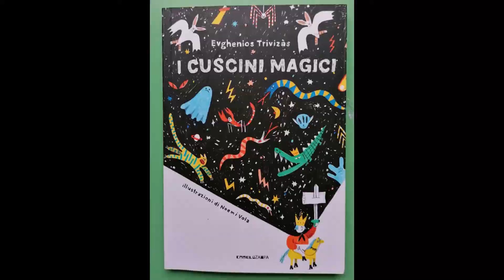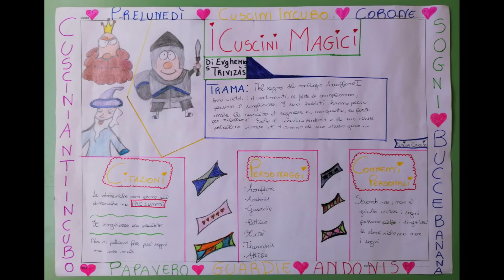I CUSCINI MAGICI - Maggio dei libri 2021 - I.C. "Nunzio Nasi" di Trapani 1H SECONDARIA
I CUSCINI MAGICI di Evghenios Trivizàs
Con un’edizione speciale che celebra l’amore per la lettura e l’importante anniversario dantesco che ricorre nel 2021, a settecento anni dalla morte del Sommo Poeta: torna ‘Il Maggio dei Libri’, ideato dal Centro per il libro e la lettura del Ministero della Cultura, che quest’anno sceglie come ideale guida tematica Amor…, richiamando con un’unica parola la centralità del sentimento nell’opera di Dante e il profondo legame che unisce ogni lettore ai libri a lui più cari.
Per l’occasione la Biblioteca Fardelliana, in sinergia con il Comune di Trapani, propone alle classi quinte delle scuole primarie e alle classi prime delle secondarie di I grado un’iniziativa comune di lettura dedicata al libro I CUSCINI MAGICI di Evghenios Trivizàs, traduzione dal neogreco di Tiziana Cavasino, Camelozampa editore.
Il piccolo ma delizioso libro è arrivato in finale sia al Premio ORBIL, assegnato annualmente da ALIR (Associazione Librerie Indipendenti per Ragazzi), sia al prestigioso Premio Letteratura Ragazzi di Cento, quarantunesima edizione.
Una fiaba istruttiva che affronta tematiche connesse al valore della libertà e alla capacità di non rinunciare a saper immaginare un mondo migliore, narrata con un linguaggio semplice, ironico e accattivante.
I cuscini magici rappresentano un inno al potere dei sogni di cambiare le cose e di restituire la speranza. Il libro descrive lo scontro tra due mondi: da una parte il mondo del malcostume, dello sfruttamento e dell’oppressione di un sovrano autoritario e dispotico e dei suoi cortigiani corrotti, dall’altra il mondo dell’innocenza, della speranza e dell’anelito per una vita migliore di una classe di bambini e bambine. Al contrario di molti libri per ragazzi in cui i protagonisti sono cavalieri impavidi, principi e principesse avvenenti, re e regine straordinarie, qui il personaggio principale è un umile maestro di scuola primaria.
Nella nostra epoca, un’epoca in cui gli insegnanti delle scuole di primo grado vengono spesso dimenticati e sminuiti, è importante ribadire che i maestri, al di là della trasmissione dei saperi e delle nozioni, hanno il compito e la possibilità di plasmare le personalità e i caratteri dei loro alunni, di incidere sul loro futuro, di cambiare le loro vite e di ampliare i loro orizzonti.
Evghenios Trivizàs è uno dei più importanti autori greci per bambini. Ha pubblicato oltre 100 libri, tradotti in tutto il mondo, e ricevuto moltissimi premi nazionali e internazionali.
La traduttrice, Tiziana Cavasino, è una nostra illustre concittadina, esperta di letteratura neogreca ha tradotto sia prosa sia poesia di importanti autori greci. Con la traduzione dell’opera di Konstantinos Kavafis Eroi, amici e amanti (Baldini Castoldi, 2006) è stata finalista al Premio L. Traverso per laTraduzione. Per Camelozampa ha tradotto Il nonno bugiardo e Micioragionamenti di AlkiZei.
All'iniziativa hanno aderito l'Istituto Comprensivo  "Bassi-Catalano", l'Istituto Comprensivo "Giuseppe Montalto", l'Istituto Comprensivo "Nunzio Nasi", l'Istituto Comprensivo "Eugenio Pertini" e il IV° Circolo didattico "G. Marconi", per un totale di n. 36 classi.
A ciascuna delle classi partecipanti verrà donata una copia del libro "I cuscini magici" per la lettura e la redazione di elaborati da parte dei ragazzi. Gli studenti, inoltre, durante un  apposito collegamento da remoto, nella settimana tra il 20 e il 27 maggio, potranno dialogare e porre domande alla traduttrice del libro, Tiziana Cavasino.

BIBLIOTP Rete delle Biblioteche della provincia di Trapani
Polo SBN (Servizio bibliotecario nazionale) Trapani
Servizio bibliotecario regionale (SBR) della Sicilia - Provincia di Trapani